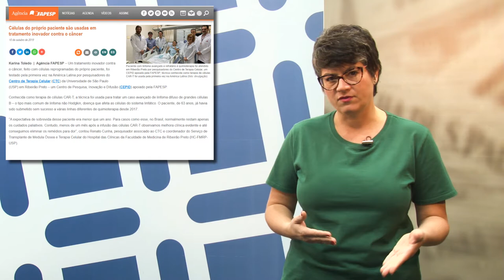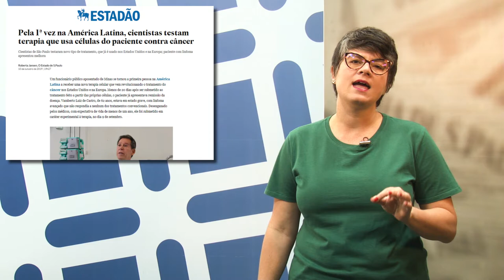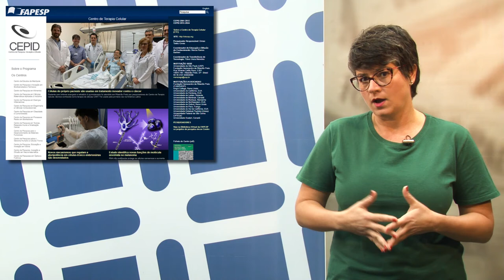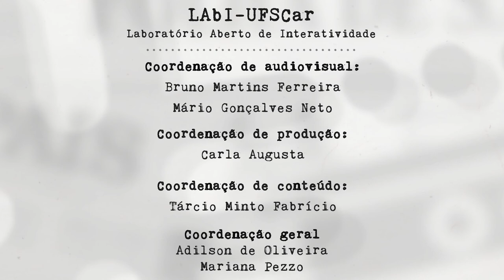Mídia e Ciência - Ep. 96 - "Sem pílula, sem milagre, com Ciência"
Se você frequenta pelo menos uma rede social, provavelmente topou nas últimas semanas com Vamberto Luiz de Castro, o paciente que tem grandes chances de ter se livrado de um câncer terminal graças à Ciência brasileira. É preciso estar realmente bastante desconectado para não saber de nada, já que, segundo a principal financiadora da pesquisa, a Fapesp, foram quase 800 as notícias publicadas sobre o avanço. É pra algumas dessas notícias que a Mariana olha nesta edição de Mídia e Ciência, pensando sobre sensacionalismo na área da Saúde e, mais uma vez,  também sobre Ciência e público em tempos de crise.